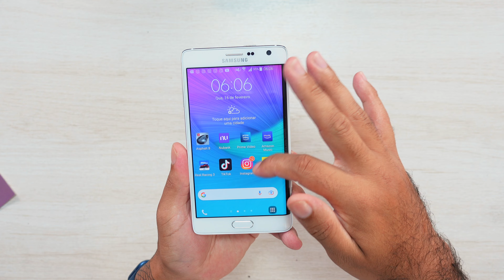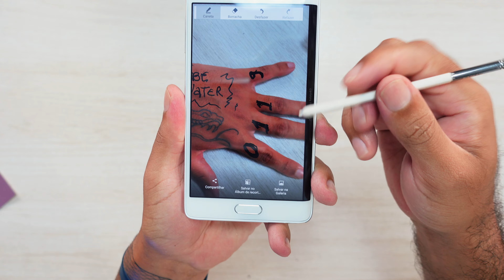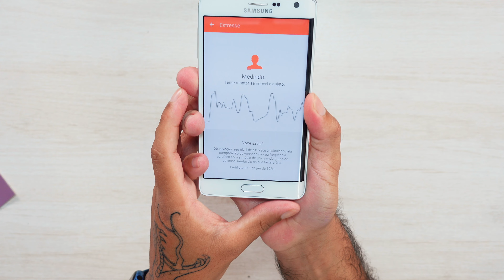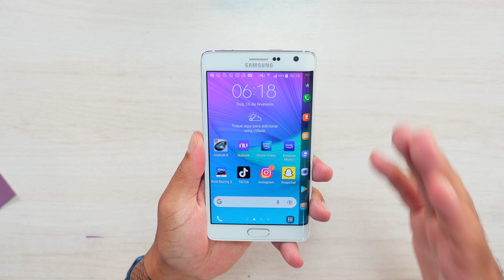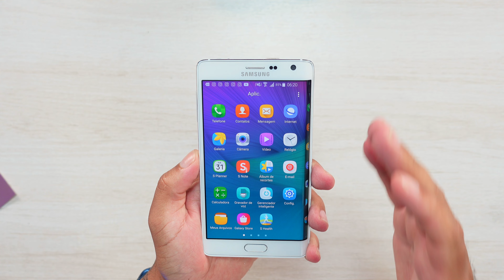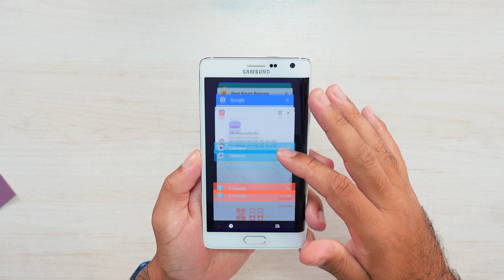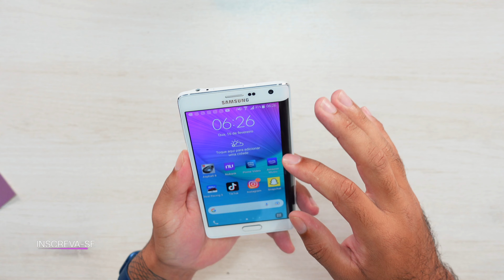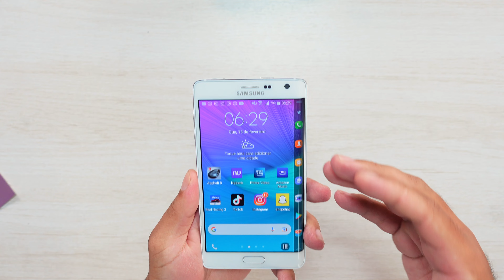VOCÊ se LEMBRA do GALAXY NOTE EDGE? Primeiro CELULAR curvo!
O Samsung galaxy foi o primeiro celular com tela curva lançado pela Samsung. Lá em 2014, era o celular mais lindo na minha opinião. Atualmente a Samsung uniu a linha S com a linha NOTE, trazendo o galaxy s22 ultra, mas eu ainda acho o galaxy note 4 e galaxy note EDGE muito bonitos!

Edição: @du.eedit